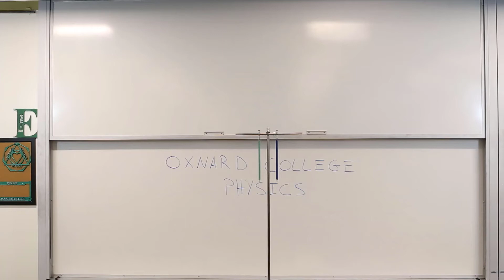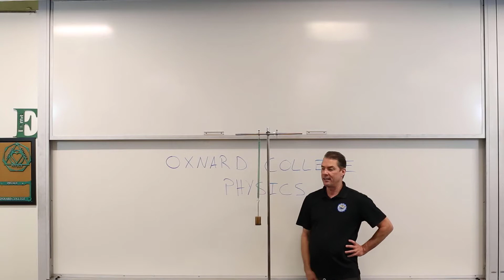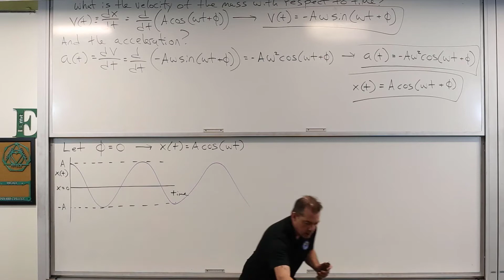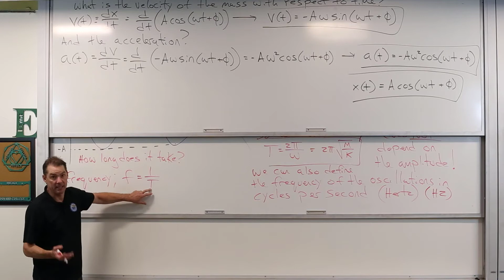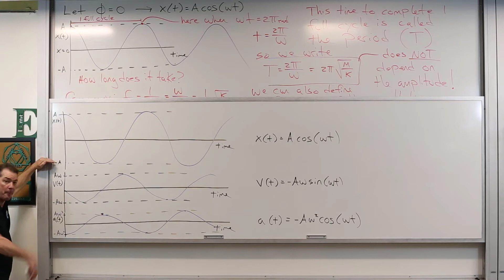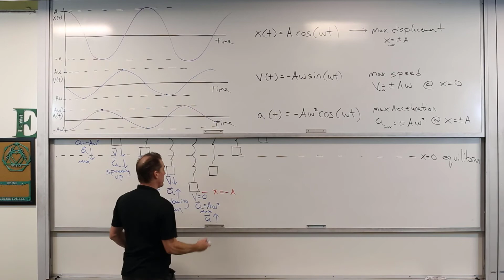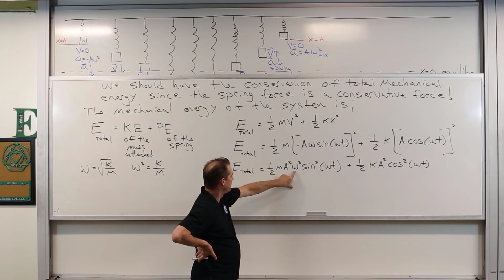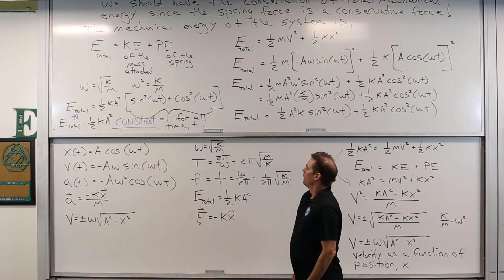Simple Harmonic Oscillator - No Calculus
Lecture material on the simple harmonic oscillations of a mass-spring system. No Calculus is used in this video.